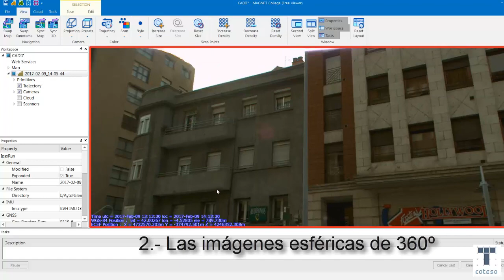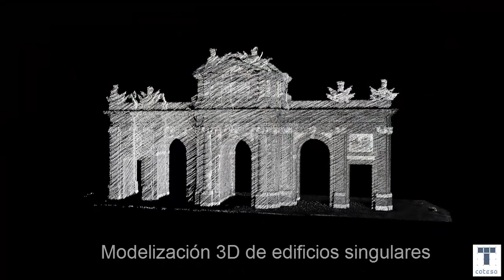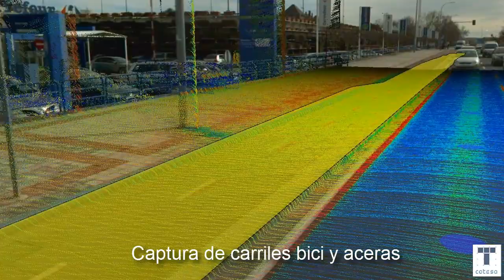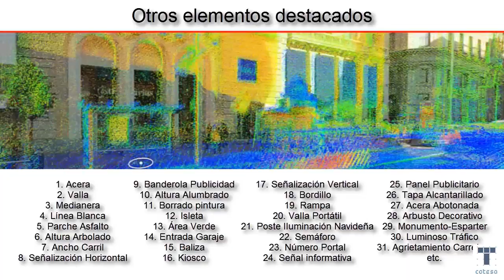Análisis avanzado de datos capturados con LIDAR mobile mapping con ciudades, túneles y carreteras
Advanced analysis of massive data in cities, tunnels and roads captured with LIDAR mobile mapping data.